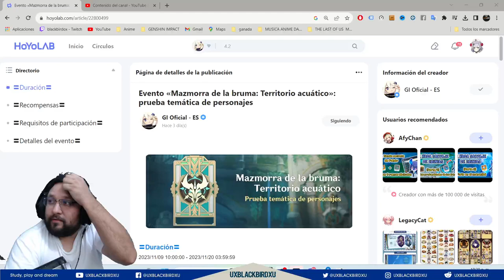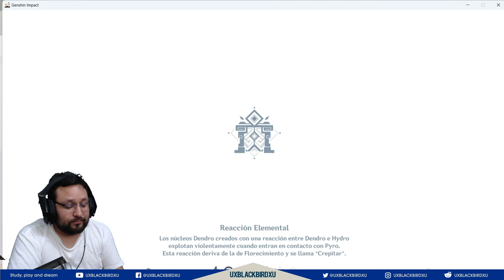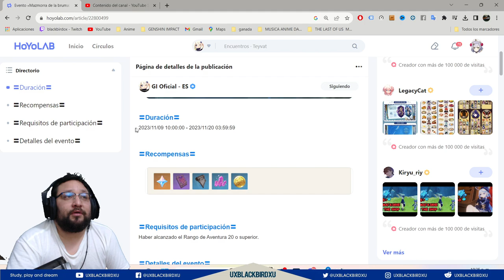▶️ MAZMORRA DE LA BRUMA: TERRITORIO ACUATICO 👍| 🐳 Genshin Impact🐳| Guia del evento, Protogemas!!